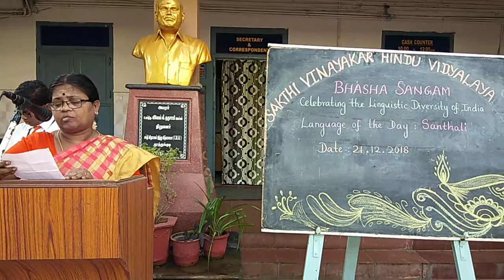Bhasha Sangam Santhali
Santhali
Sakthi Vinayakar Hindu Vidyalaya
Thoothukudi
Tamilnadu
Basha Sangam Santhali
A special assembly was conducted